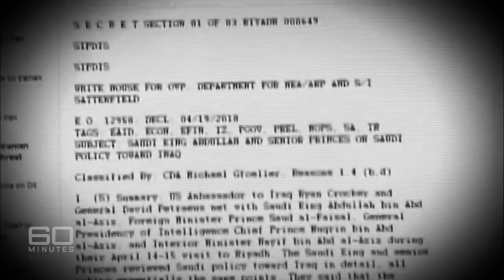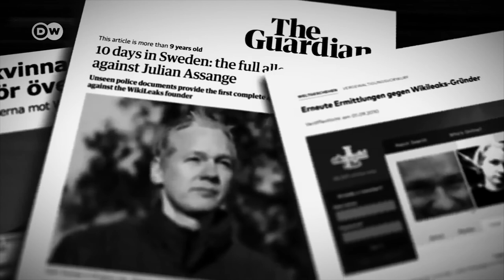Jens Fischer Rodrian - ASSANGE! (official video)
Julian Assange sitzt seit Jahren unter menschenunwürdigen Bedingungen völlig zu Unrecht in einem britischen Gefängnis. Er hat Kriegsverbrechen veröffentlicht und Informationen verbreitet, die unbedingt an das Licht der Öffentlichkeit gelangen mußten. Jetzt soll er in die USA ausgeliefert werden, wo ihn 175 Jahre Haft erwarten. Wir werden nicht aufhören auf dieses unglaubliche Unrecht aufmerksam zu machen, bis Julian Assange endlich aus der Haft entlassen wird und die Verantwortlichen sich einer Aufarbeitung des Falles stellen müssen.

(englische Übersetzung – Piet Starrett & Alexa Rodrian)